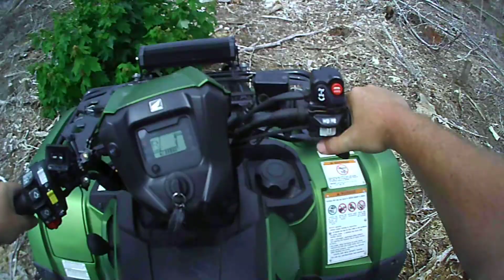sno mo trail 703 clear cut to powerlines (Honda Rubicon 520)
Hi and thanks for checking my video out . in this video I'm trying to find another route because those lovely loggers dropped some trees a crossed the trail . don't forget to subscribe if you like the content